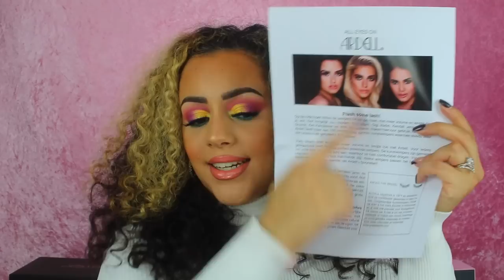MEGA MAKEUP UNBOXING OKTOBER 2019 !!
Vandaag een EXTRA video! Ik unbox een heleboel beauty pakketjes! Enjoy :)

Producten die ik heb gebruikt:
Primer: Catrice Prime And Fine Pore Refining Anti-Shine Base & CATRICE 010 ONE FITS ALL 1 MINUTE FACE PERFECTOR
Foundation: Maybelline 24HMaybelline Superstay 24H - 040 Fawn
Concealer: Revolution Conceal & Define - C5
Oogschaduw: Anastasia Beverly Hills Modern Renaissance Oogschaduw Palette
Eyeliner: Essence Superlast Black Eyeliner & Meraki Cosmetics Chunky Glitters - Jupiter
Oogpotlood: x
Mascara: Revolution Mascara
Nepwimpers: Lilly Lashes - So Extra Miami
Contour: Technic Highlight & Contour Palette & NYX Highlight & Contour Palette
Bronzer: Anastasia Beverly Hills Bronzer - Rich Amber
Blush: Milani Baked Blush - Berry Amore
Highlighter: Huda Beauty 3D Gold Highlighter Palette
Poeder: Fenty Beauty Pro Filt'r Instant Retouch Setting Powder - Butter
Lippotlood: MAC Lip Pencil - Soar
Lipstick: x
Lipgloss: ByKelsha Lipgloss - Iconic
Setting Spray: Catrice Hydrating Prime & Care Spray

SARAH

Volg mij ook op mijn social media accounts:
Instagram: Sarah Marikh & Sarah Marikh Cosmetics